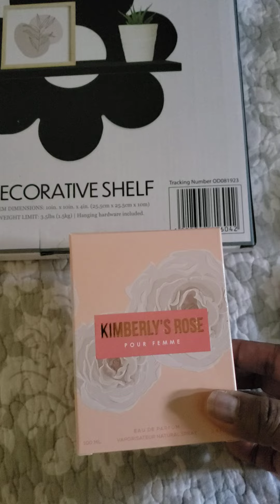FiveBelow 2 items